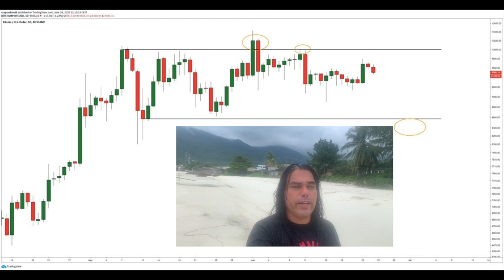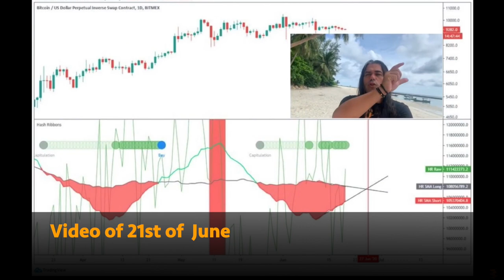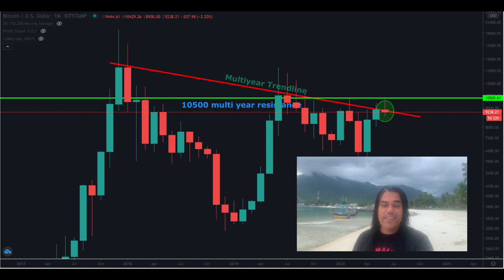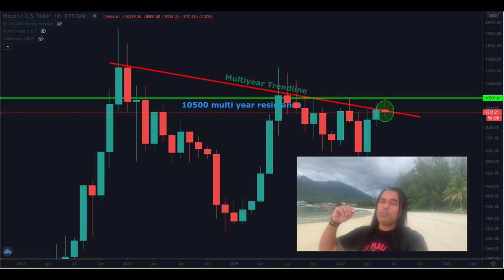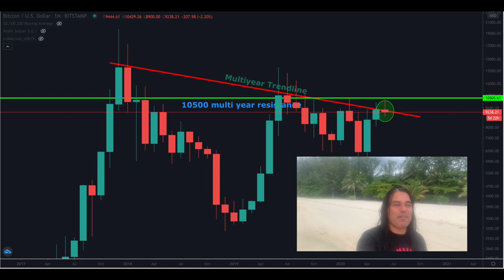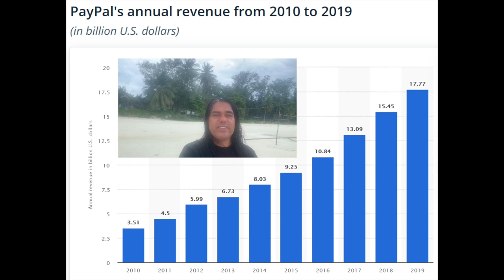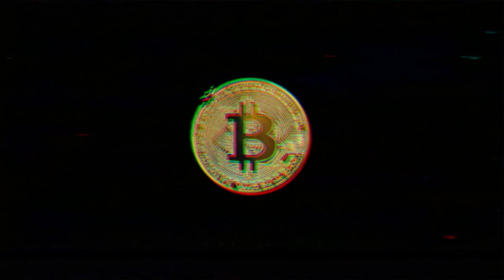🚨URGENT🚨 BITCOIN MOMENT OF TRUTH IN 5 DAYS ‼️ Didi Taihuttu takes a look at PRIVACY trend in DeFi 🤩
In todays video we take a short look at the Bitcoin price, the Bitcoin Hash Ribbon indicator and the next big indicator that will really confirm the start of a next Bullrun. Also taking a dip into the DeFi industry and talking about the next privacy trend in this industry.

⏰ Timestamps ⏰
00:00 intro
01:35 alifuru maluku
02:17 btc price range
03:36 Bitcoin Hash Ribbon indicator
05:30 Huge Moment of truth Bitcoin
10:50 Socios Tutorial??
11:10 DeFi industry
14:09 Whats app in Brazil killed by Brazil Central Bank
16:10 Paypal king online transactions

BUY BITCOINS
🟢  Kraken